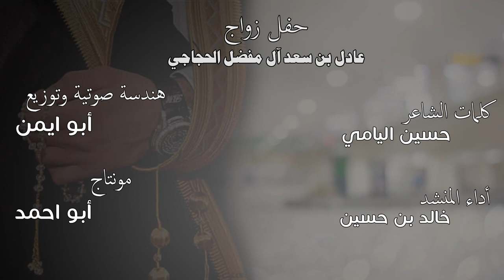ال حجاج كلمات الشاعر / حسين اليامي اداء المنشد / خالد بن حسين